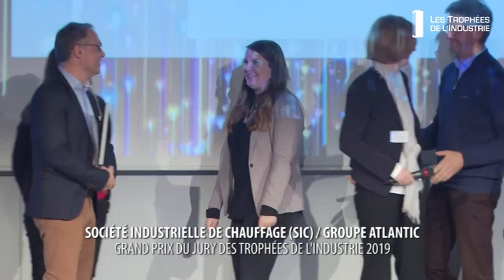Grand Prix du Jury des Trophées de l'Industrie 2019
C'est l'entreprise SIC (Société Industrielle de Chauffage) / Groupe ATLANTIC, basée à Merville(59) et Billy Berclau (62), qui a obtenu le Grand Prix du Jury des Trophées de l'Industrie 2019.